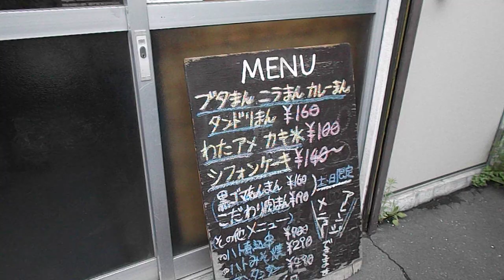最近のパオロン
草花をはべらかしています